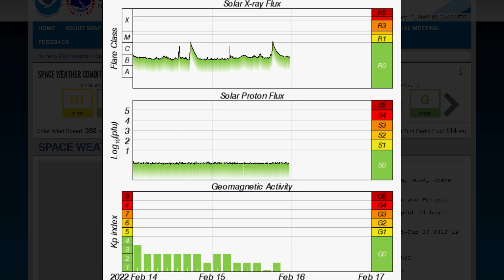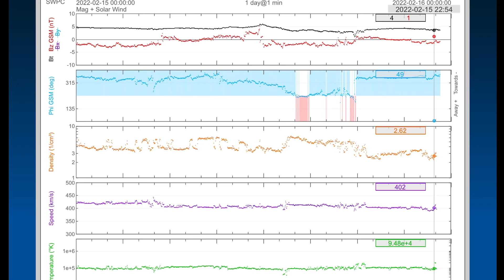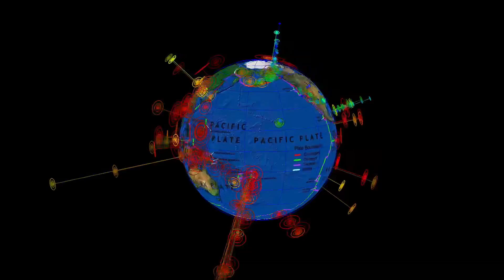5.7 Earthquake Svalbard / Extreme Weather U.S. / Winter Storms Canada / M Class Solar Flare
February 15, 2022
5.7 Earthquake Svalbard! / Extreme Weather U.S. / winterstorms canada / M Class Solar Flare

5 Day not so normal World Weather forecast. Plus a look at spaceweather for today.